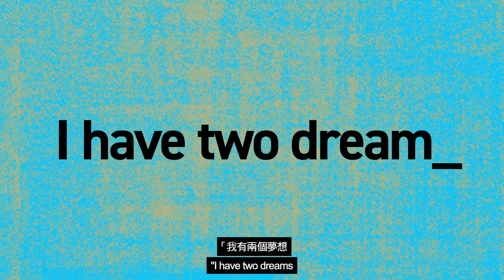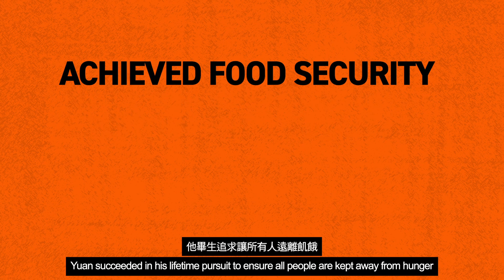The Father of Hybrid Rice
00:00:00 Yuan Long-ping's 2 big dreams of Hybrid Rice.
00:00:20 How Yuan Long-ping made his Hybrid Rice dreams come true.
00:01:03 After being globally recognized as the father of Hybrid Rice, Yuan Long-ping remained working on the field and contributed his knowledge to the world.
00:01:30 Yuan Long-ping was awarded the LUI Che Woo Prize - Sustainability Prize in 2016.